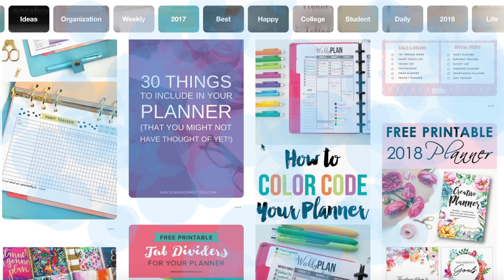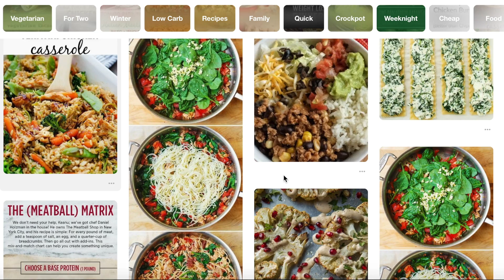PLANUJ 2018-JAK SIĘ ZORGANIZOWAĆ?RADY DLA POCZĄTKUJĄCYCH!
PAULA RUDEK
SKR.17 UL. BACIECZKI 212
15-695 BIALYSTOK 35